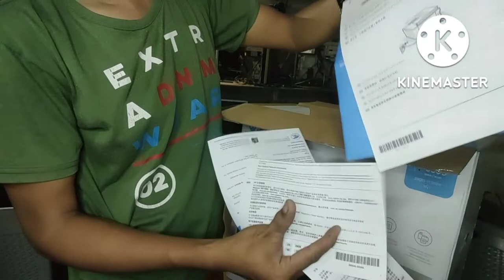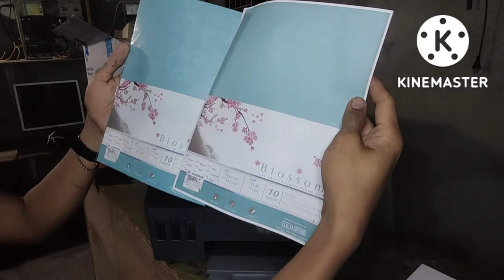Hp Smart Tank 615 All In One